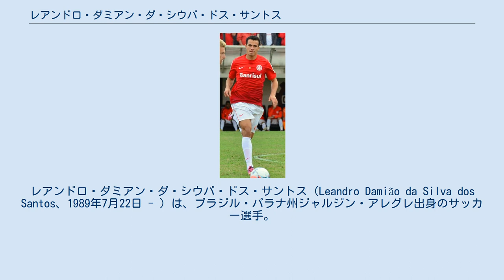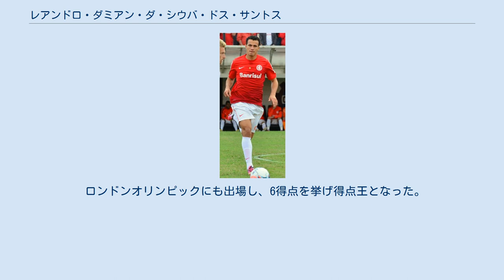レアンドロ・ダミアン・ダ・シウバ・ドス・サントス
CNマルシリオ・ジアスの選手
レアンドロ・ダミアン・ダ・シウバ・ドス・サントス（Leandro Damião da Silva dos Santos、1989年7月22日 - ）は、ブラジル・パラナ州ジャルジン・アレグレ出身のサッカー選手。
川崎フロンターレ所属。
レアンドロ・ダミオンと表記されることもある。
 アトレチコ・イビラマの下部組織に所属する17歳までサンパウロの貧しい地区でプレーするアマチュア選手で、プロクラブの下部組織に所属した経験はない。
1500円程度のギャラで時折他チームの助っ人としてプレーすることもあった。
 2009年にSCインテルナシオナルへ入団。
2010年にはリーグ戦で7得点を記録し2010年8月19日に行われたコパ・リベルタドーレス決勝のCDグアダラハラ戦2ndレグでは途中交代で出場すると勝ち越しゴールを挙げチームを優勝へ導いた。
レコパ・スダメリカーナのCAインデペンディエンテ戦では2試合にフル出場し1stレグで1得点、2ndレグで2得点を挙げた。
 2016年2月4日、スペイン・ラ・リーガのレアル・ベティスへシーズン終了までの契約で加入した。
2月27日のラージョ・バジェカーノ戦でラリーガデビューを果たしたが、ベティスでは3試合に出場したのみに終わった。
 2016年7月14日フラメンゴが加入を発表した。
 同年はフラメンゴとサントスでプレイしセリエA15試合2得点を記録した。
 2017年は前半をフラメンゴで後半を自身初のブラジレイロ・セリエB所属のインテルナシオナルでプレイしリーグ戦24試合11ゴールを記録しインテルナシオナルのブラジレイロ・セリエA復帰に大きく貢献した。
また公式戦35試合15ゴールを記録した。
 2018年もインテルナシオナルでプレイし、ブラジレイロ・セリエA26試合10ゴールを記録した。
同シーズン限りで退団することを発表した。
 12月14日、2019年シーズンからJリーグ・川崎フロンターレへ完全移籍で加入することが発表された。
 2月16日、Jリーグスーパーカップの浦和レッズ戦でJリーグデビューを飾り、後半7分に移籍後初ゴールとなる決勝弾を決め、チームを優勝に導いた。
3月10日の横浜F・マリノス戦でJリーグ初ゴールを含む2ゴール決めた。
7月19日、Jリーグワールドチャレンジのチェルシー戦で交代出場から、後半42分に決勝点を決め、勝利をもたらした｡シーズンを通じて一定の成績は残したが、完全なレギュラー獲得とまではいかず、23試合9ゴールという成績でシーズンを終えた。
2019シーズンのシュート決定率で3割3分3厘は、リーグトップの成績であった。
 2020年シーズン、7月7日に行われたFC東京との多摩川クラシコではシーズン初得点と3アシストで4-0での勝利に貢献した。
第29節のガンバ大阪戦では先制点を決め勝利、リーグ優勝を果たした。
シーズン中、小林悠とプレータイムを分け合う形も多かったが、昨シーズンを上回る13ゴールを挙げた。
2021年元旦、天皇杯決勝のガンバ大阪戦では三笘薫の決勝点をアシストした。
 2021年シーズンから副キャプテンに就任した。
 ブラジル代表として、2011年3月27日、親善試合のスコットランド戦でA代表デビューを果たした。
同年9月6日のガーナとの親善試合で代表初得点となる決勝点を挙げた。
 ロンドンオリンピックにも出場し、6得点を挙げ得点王となった。
2013年、コンフェデレーションズカップに臨むメンバーに選出されていたが、怪我で大会への参加を辞退した。